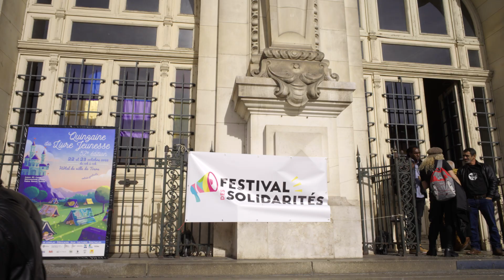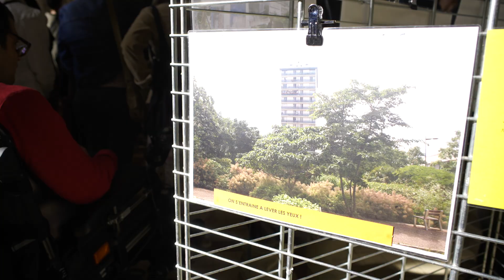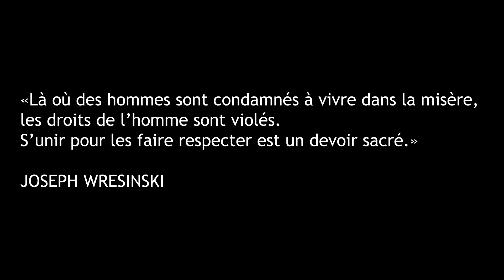ATD QUARTMONDE "Journée Mondiale du Refus de la Misère "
Plurielles